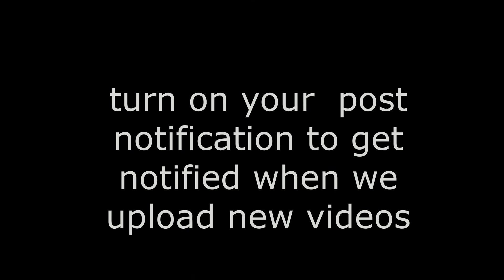Taz (puppy Love) having fun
we have no rights to any music on this video
 and on Twitter   at : Romeo and family